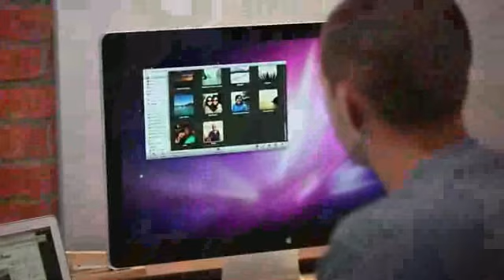MacBook Air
This MacBook is crazy thin and light